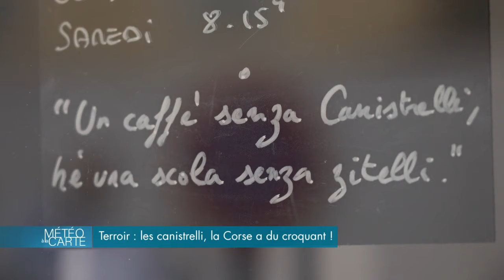Terroir : Les canistrelli, la Corse a du croquant !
Papilles en éveil, on part en Corse pour tout apprendre sur les biscuits
typiques de l’Ile de Beauté : les canistrelli! Blé, huile et vin blanc en sont les ingrédients principaux ! Ils se déclinent ensuite selon les saisons. Amande, noisettes ou anis, à vous de choisir !

SUIVEZ-NOUS

RÉAGISSEZ

Hashtag